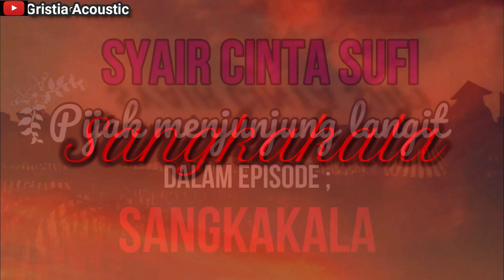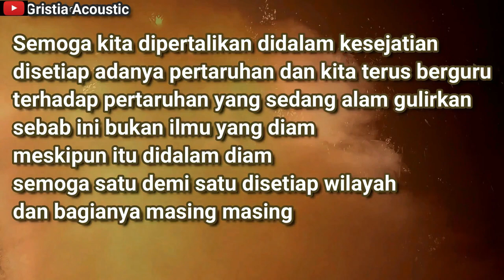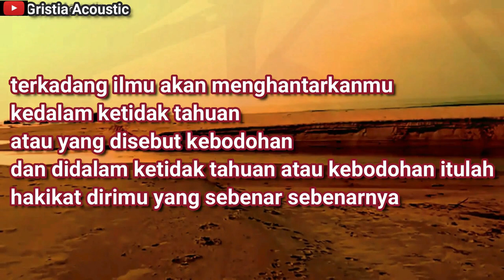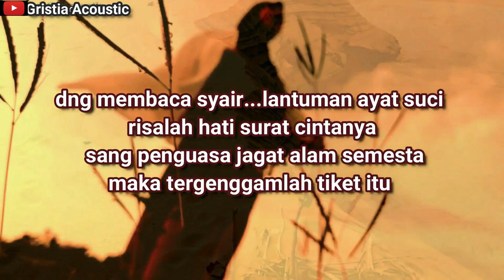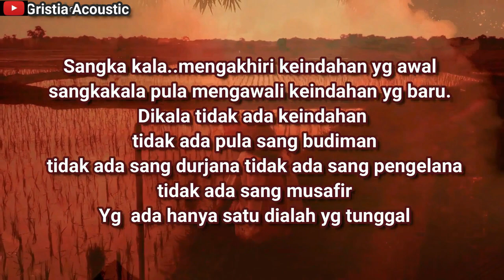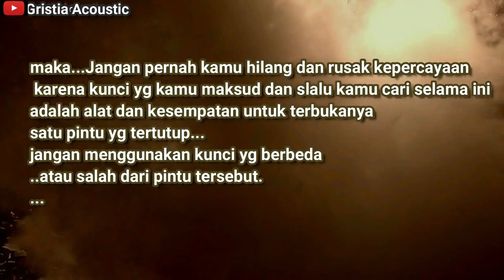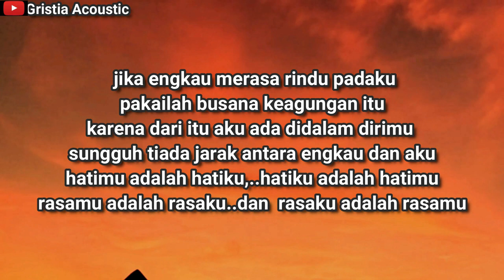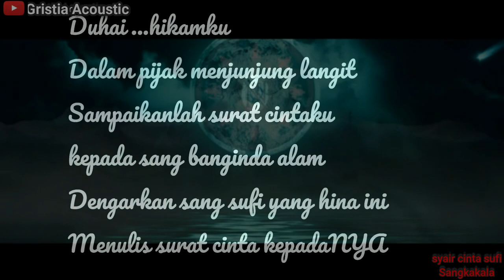Syair Cinta Sufi Cinematik SANGKAKALA (Piijak Menjunjung Langit )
Asalamualaikum..wrwb
Dengan dan atas nama puja dan puji yang terus bersaksi.
Semoga penonton yang budiman
Dengan adanya tayangan ini tidak menjadikan salah paham apalagi menjadi gagal paham.
Semata hanya sebatas hiburan
Untuk itu tontonlah tayangan video ini sampai selesai.
Agar menjadi paham adanya
Wassalam.